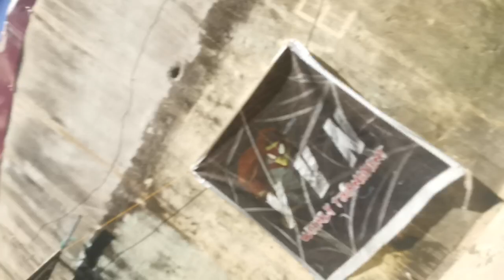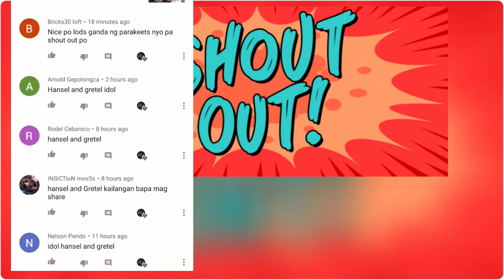‼️MALAKAS NA RE-CALL NG MGA KALAPATI KO!!!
free flight birds,
free flight macaw,
free flight training,
free flight albs,
free flight budgie,
freeflight parrot,
free flight pigeon,
free flight cockatiel,
free flight albs 1,
free flight albs 2,
free flight african lovebirds
kalapatids,
kalapati race,
kalapati 2020,
kalapati race 2020 philippines,
kalapati dagit,
kalapatids 2020,
kalapati trap,
kalapati vs manok,
kalapati alagang magaling,
kalapati at langgam,
kalapati alagang magaling 2020,
kalapati alaga,
kalapati america,
kalapati at ang uwak,
kalapati barako,
kalapati breeder,
kalapati batman
gagamba vs gagamba,
gagamba hunting,
gagambang japan,
gagamba fight,
gagambang kuryente,
gagamba vs tarantula,
gagamba sa tenga,
gagamba laban,
gagamba gagamba,
gagamba away,
gagamba ahas,
gagamba alaga,
gagamba bahay,
gagamba battle
gagamba vs gagamba,
gagamba hunting,
gagambang japan,
gagamba fight,
gagambang kuryente,
gagamba vs tarantula,
gagamba sa tenga,
gagamba laban,
gagamba gagamba,
gagamba vs tao,
gagamba away,
gagamba avatar,
gagamba atom,
gagamba at ipis,
gagamba ahas,
gagamba alaga,
gagamba bahay,
gagamba battle,
gagamba big,
gagamba bino,
gagamba box,
gagamba baby,
gagamba black widow,
gagamba conditioning,
gagamba cages ph,
gagamba collection,
gagamba cebu,
gagamba cage,
gagamba camel,
gagamba catching,
gagamba derby,
gagamba derby 2020,
gagamba documentary,
gagamba derby fight,
gagamba dodong,
gagamba derby cebu,
gagamba demonyo,
gagamba egg,
gagamba ekis,
gagamba eating,
gagamba effect,
gagamba enclosure,
gagamba ekis vs gagamba ekis,
gagamba energy drink,
gagamba feeding,
gagamba fight 2020,
gagamba fight philippines
gagamboy tv tarantula,
gagamboy tv 2020,
gagamboy tv pigeon,
gagamboy tv airsoft,
gagamboy tv fish,
gagamboy tv tarantula hunting,
gagamboy tv spider hunting,
gagamboy tv pellet gun,
gagamboy tv spider fight
yvn kytz jaboli tarantula,
yvn kytz jaboli gagamba,
yvn kytz jaboli new loft,
yvn kytz jaboli kalapati,
yvn kytz jaboli hunt,
yvn kytz jaboli spider fight,
yvn kytz jaboli fish,
yvn kytz jaboli spider hunt,
yvn kytz jaboli airsoft,
yvn kytz jaboli gagambang japan,
yvn kytz jaboli pellet gun,
yvn kytz jaboli kalapati 2019,
yvn kytz jaboli kalapati 2020,
yvn kytz jaboli unboxing